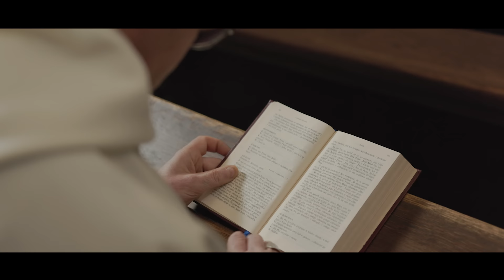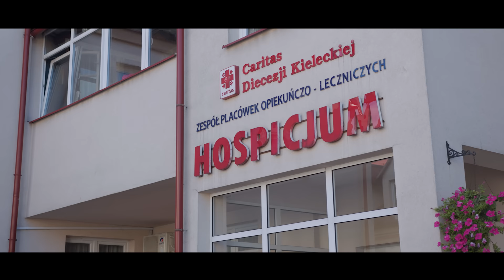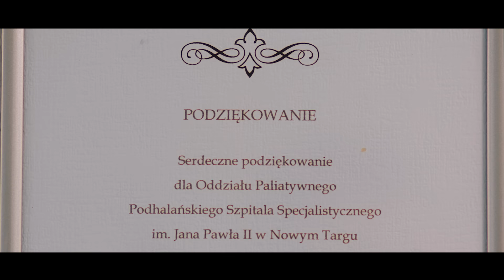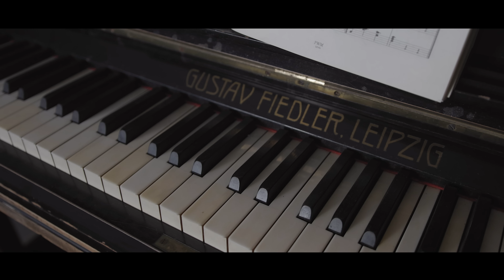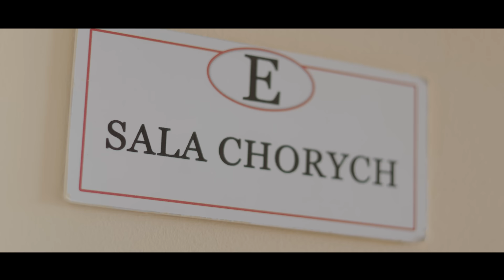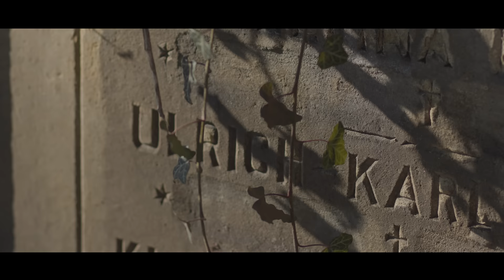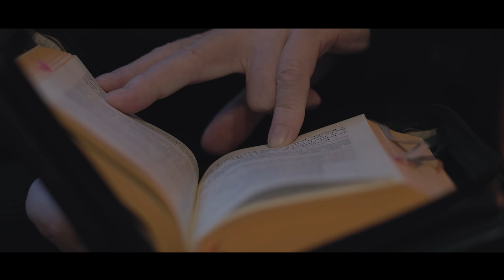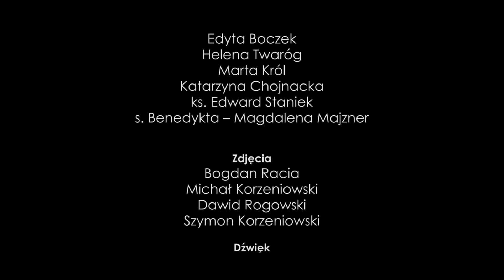UMRZESZ. I CO DALEJ? [CAŁY FILM]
Zobacz film Łukasza Korzeniowskiego "Umrzesz. I co dalej?".

Podobał Ci się nasz film? Wesprzyj naszą działalność filmową i przekaż darowiznę na stronie